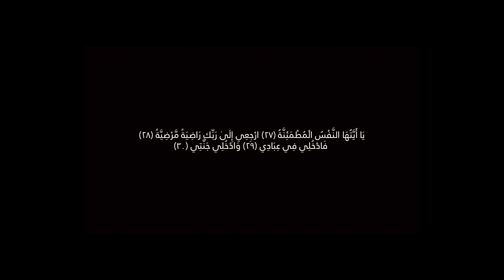ابتسم | الإمام عبد السّلام ياسين